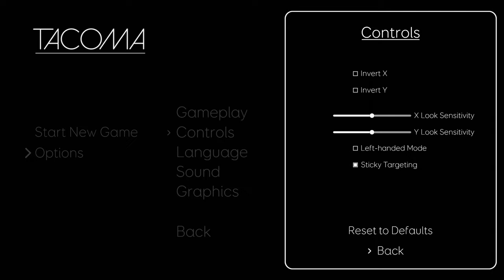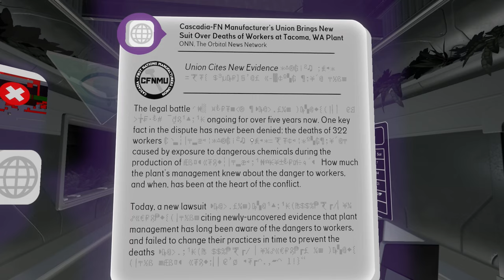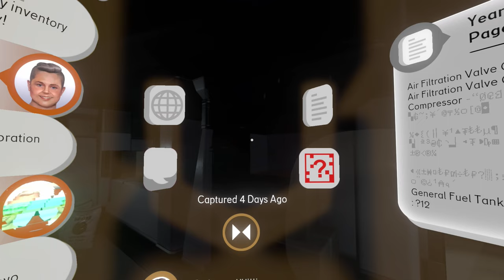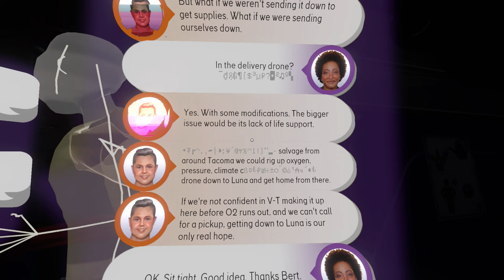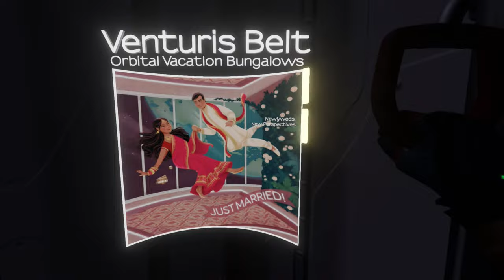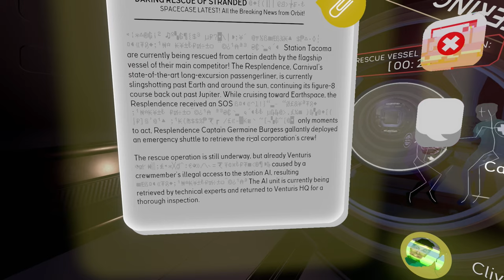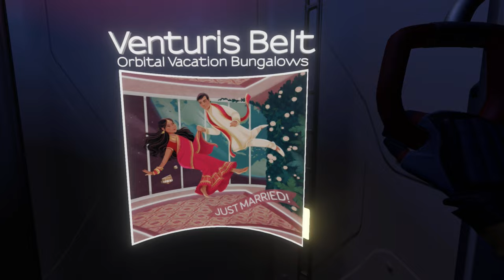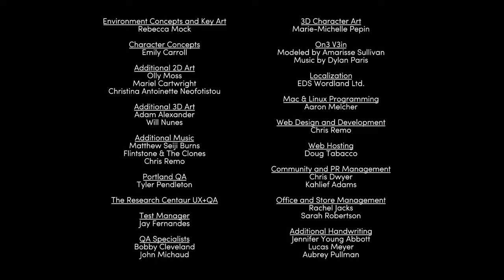Tacoma - Platinum trophy playthrough - PS4 gameplay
Quick platinum trophy playthrough of indie adventure, Tacoma, as the game is being removed from PS+ Extra in February 2024.

｢Timestamps｣
00:00:00 Game Launch / Title Screen / Options
00:01:48 Game Start
01:04:25 TROPHY: Catsitter
01:06:52 TROPHY: Punch-Out!!
01:08:28 TROPHY: Spellcheck
01:11:50 TROPHY: Skeletina
01:13:55 TROPHY: Casketball
01:15:50 TROPHY: From Downtown
01:17:26 TROPHY: Therefore Art Thou
01:20:40 Ending & Credits
01:24:01 TROPHY: Liberated / ARdcore / Master of Unlocking / Ringbearer / Employee of the Month / Perfectionist